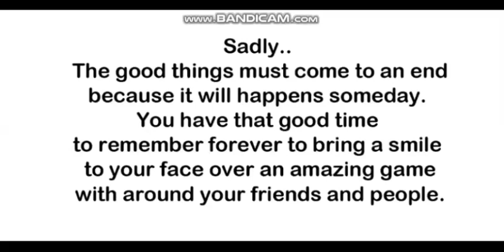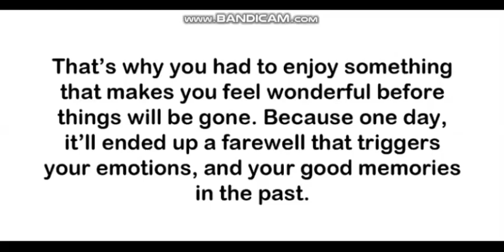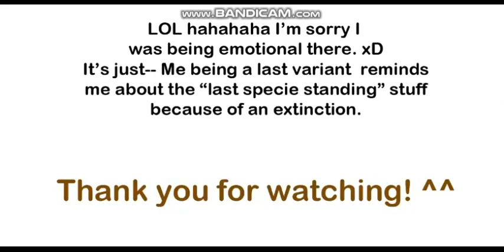Kaiju Paradise: Golden/Diamond Apocalypse [Episode 2]